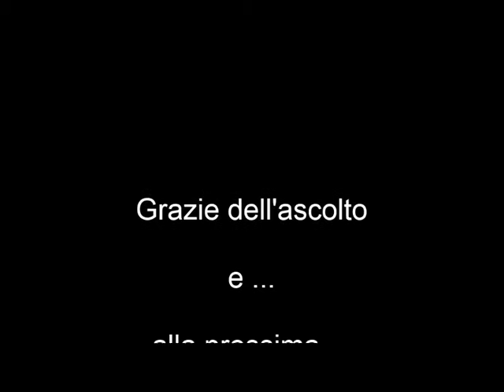L'OMO E LA DONNA sonetto scritto e letto da Paolo Fiorini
Chi governa il mondo? l'uomo o la donna? Ancora uno "scherzetto" in dialetto romanesco.